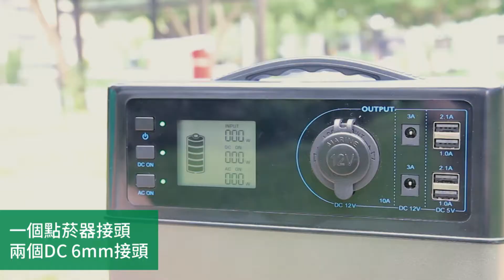【哎喔好生活：戶外的不斷電好幫手】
然而隨著戶外器材的變遷，現今的戶外活動，更是趨近於精緻舒適化。此次，哎喔要為各位介紹的是方便攜帶的行動電站，讓您在戶外也能享受用電的便利，具有大容量的 400wh 電容，擁有多個插座，無論是3C產品或各式電器，皆可以帶到戶外使用，現在就來與哎喔一同欣賞它的便利吧！

力樺科技 Green power 綠能儲電器/行動電站
Celia&Perah P4 無線藍芽 aPtX 高傳真曲木音響